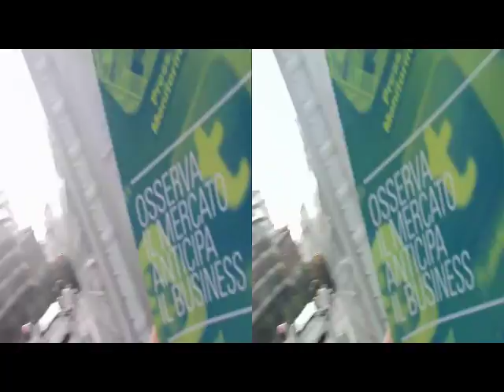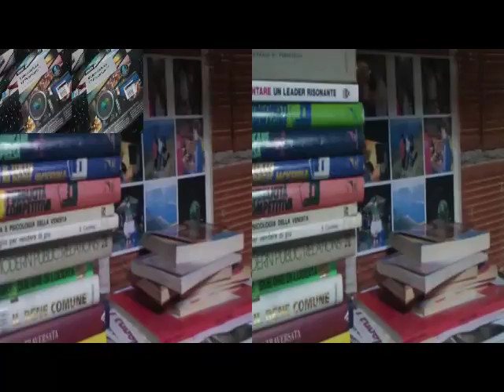3D Anaglifo Dall'altoMeneghinCapoluogo up to Manera di Lomazzo.. [by Sergio Conegliano]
3D Anaglifo Dall'altoMeneghinCapoluogo up to Manera di Lomazzo via Trenord..
Tiny workshop: esempio di orientato uso BloggieSony[ by Sergio Conegliano]